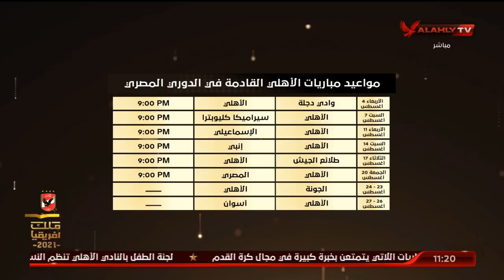إسلام الشاطر : الأهلي أمامه 8 مباريات مهمة جدًا يبحث عن تحقيق الفوز للحفاظ علي لقب الدوري